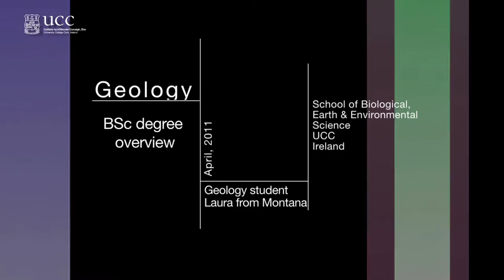School of BEES at University College Cork - Laura, Geology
The School of Biological, Earth and Environmental Sciences (BEES) was established in May 2010 and is composed of the academic disciplines of Geology, Environmental Science, Zoology, Ecology, Plant Science, which are based on a single site in the North Mall Campus.  The School is a student-centred organisation where high quality courses are delivered by research active staff. We offer a wide choice of degree programmes at both undergraduate and postgraduate level and we are renowned internationally for the quality of our teaching and research. Graduates will benefit from a comprehensive education that is essential for their role in the knowledge economy and that will provide them with the tools to be key contributors in the development of innovation, knowledge and sustainability. We are also known for our friendly and accessible staff and our heavy focus on field-based studies.   We have more than 600 undergraduate students currently studying in the School. Our undergraduate programmes are in Ecology, Environmental Sciences, Earth Science, Geology, Environmental Plant Biotechnology and Zoology.